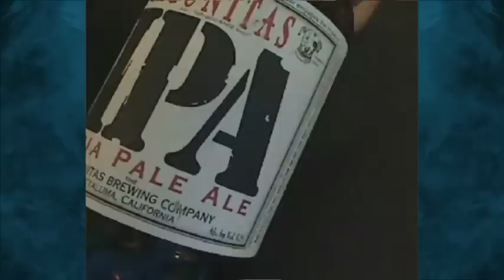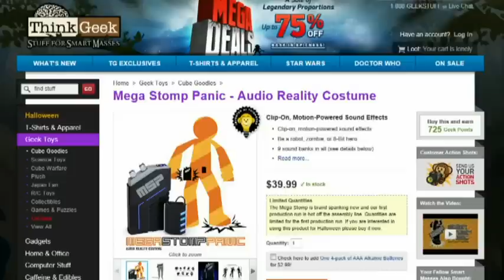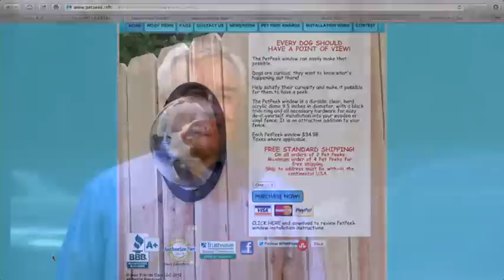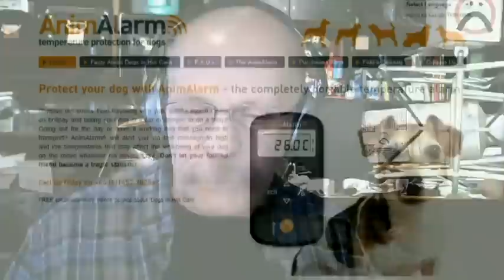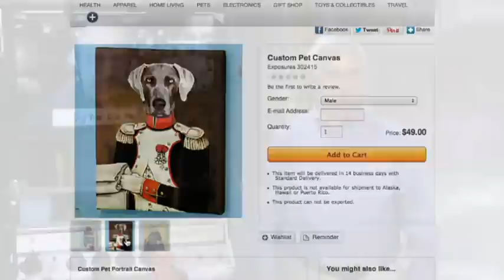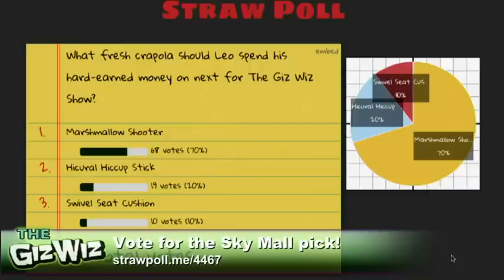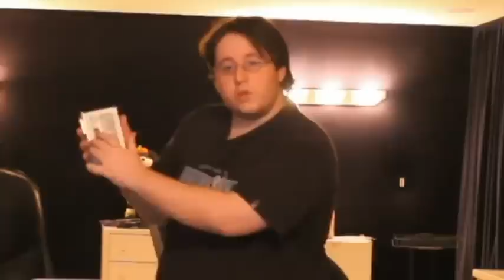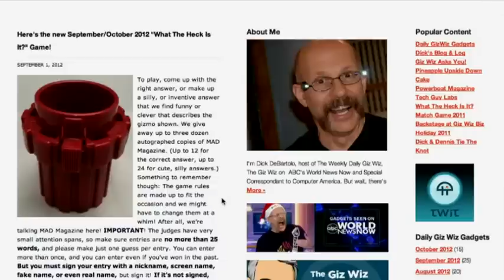The Giz Wiz 1387: I Love the Smell of SkyMall in the Morning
An audio reality costume, gadgets for pets, and an iPhone controlled helicopter.

Vote in this week's strawpoll on what crap Leo should buy next from Sky Mall

Audio bandwidth for The Giz Wiz is provided by the new Winamp for Android... featuring wireless sync and one-click iTunes support. Now with FREE daily music downloads and full length CD listening parties. Download it for free at Winamp.com/Android.